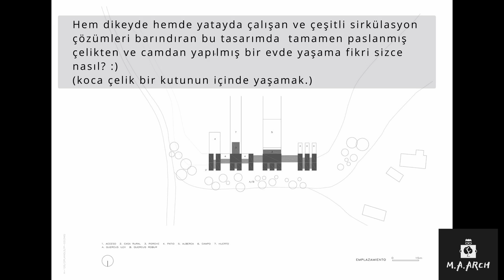DÜNYANIN EN İLGİNÇ EVLERİ / BİLGİ KÖŞESİ#1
Merhabalar
Ben Peyzaj Mimarı Mihriban Altıntaş.
Sizlere  dünyanın en ilginç evlerinden biri olan RCR mimarlık firmasına ait RULAR HOUSE inceliyeceğiz.